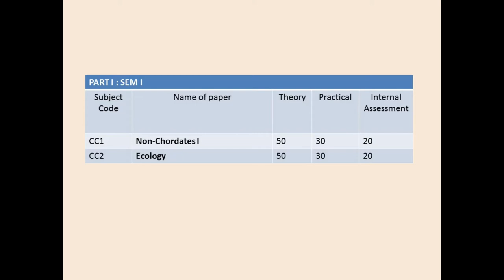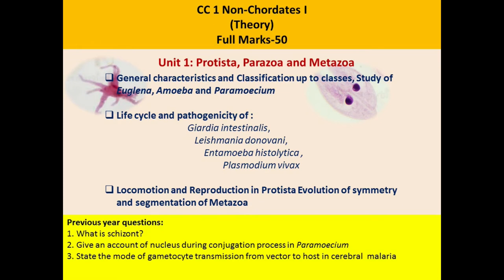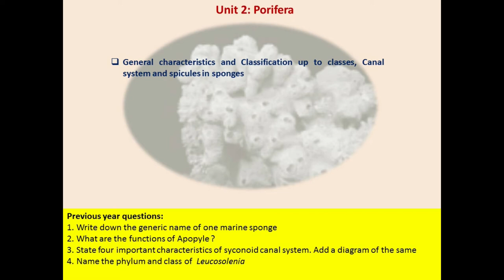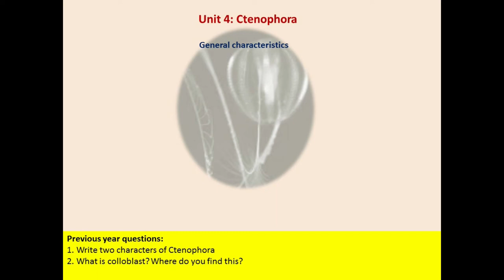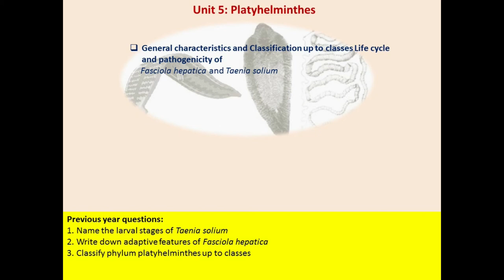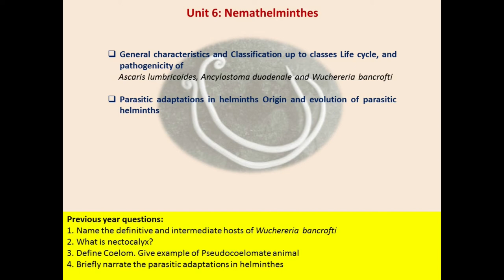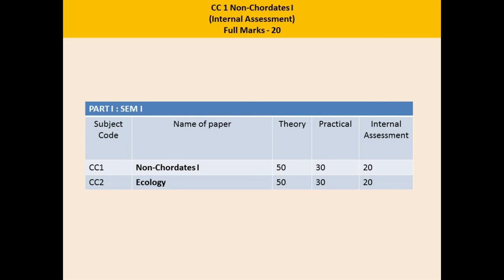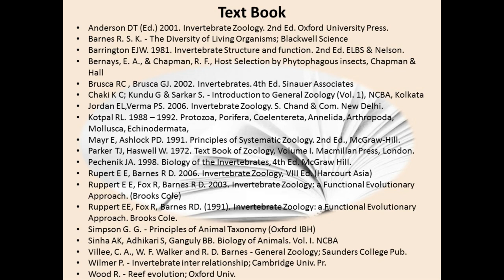Non Chordates-I I Zoology Question Pattern I Zoology in Competitive Exams I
This video is about Zoology (Hons),  W.B.S.U -Syllabus , Previous Year Questions, Text Book Reference.
Follow the following links for further assistance:
Video title: B.A. & B.Sc. Admission Rules Under CBCS
What is chordates and non chordates?
What is the difference between invertebrates and non chordates?
Are humans non chordates?
Which one is non chordates feature?
What is higher non Chordata?
What is the difference between vertebrates and invertebrates?
What are non chordates give example?
Are snakes chordates?
Is crocodile a chordate or non chordates justify your answer?
Are snakes chordates?
Is heart present in non-chordates?
How do non-chordates metazoans regulate the water content of their body?
Are snakes chordates?
What is the difference between vertebrates and chordates?What are non chordates give example?
Are snakes chordates?
What is the difference between vertebrates and chordates?
Which animals are classified as chordates?
Is snake an invertebrate?
What are 5 examples of invertebrates?
Is Octopus vertebrate or invertebrate?
Are snakes chordates?
Is heart present in non-chordates? non chordates examples

Which of the following is an example of a non vertebrate chordate?